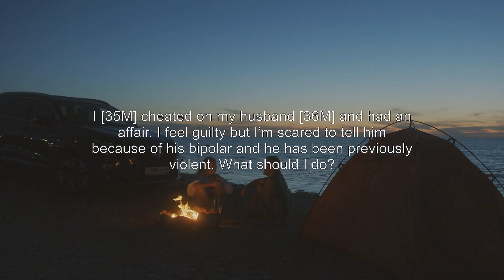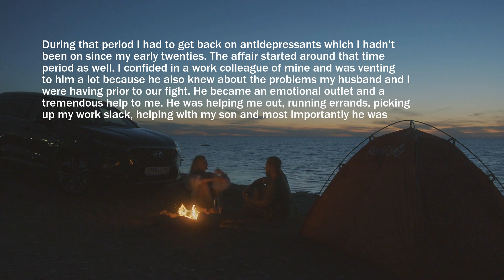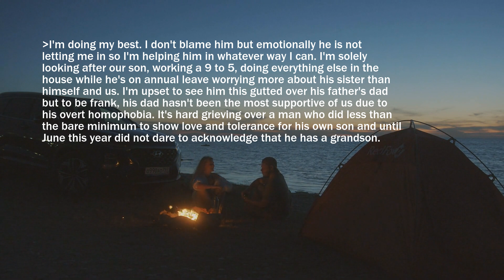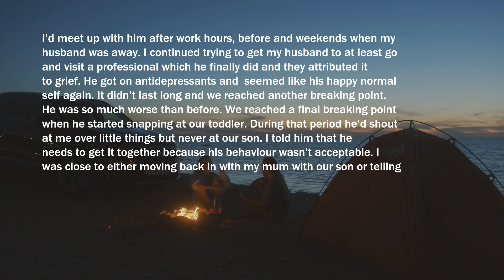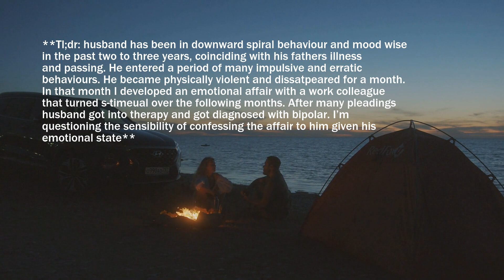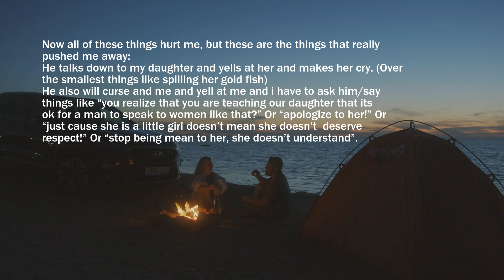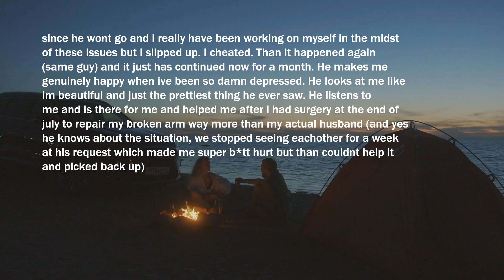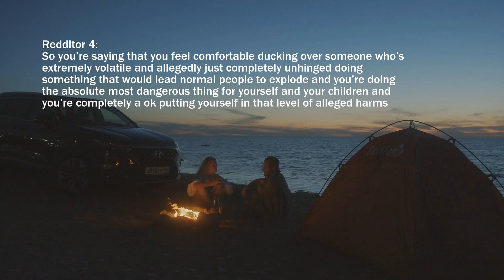My Wife Is Full Of Shame I Caught Her With Some Guy When He Unzipped Her Skirt And She Opened Mouth